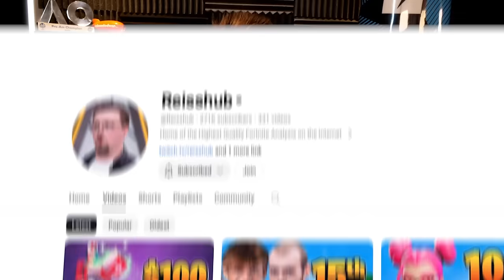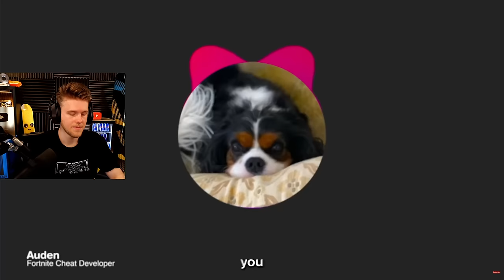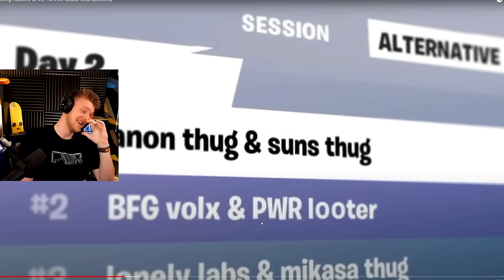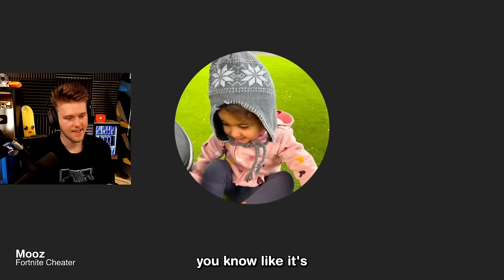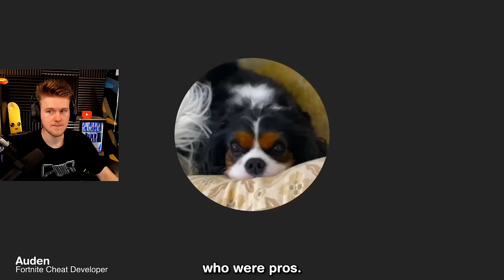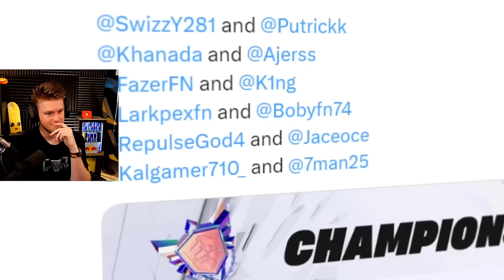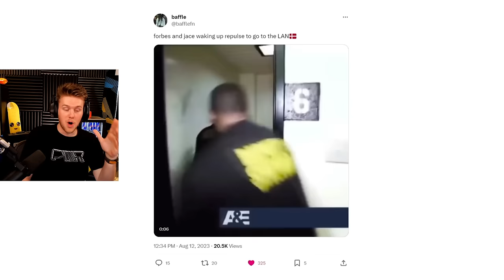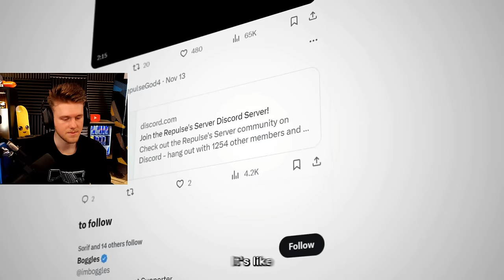Fortnite Let Him Cheat in a $4,000,000 Tournament...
Make sure to go check out @Reisshub
Use Code Lachy

Music supplied by:
❱ MonsterCatMedia |